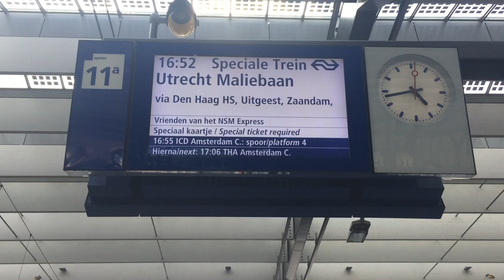Vrienden van het Spoorwegmuseum vertrekt van Rotterdam Centraal!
Deze speciale trein ging verder naar zijn thuisbasis Utrecht Maliebaan. Dit was op zaterdag 22 juni 2019.